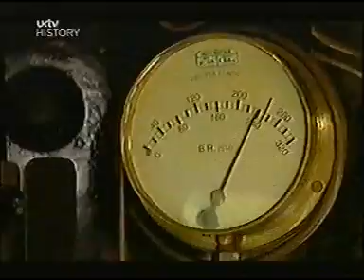Fred Dibnah Midland Railway Centre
Description...Fred at the Midland railway centre on the footplate. big smile on his face, "they let me drive it y'no".